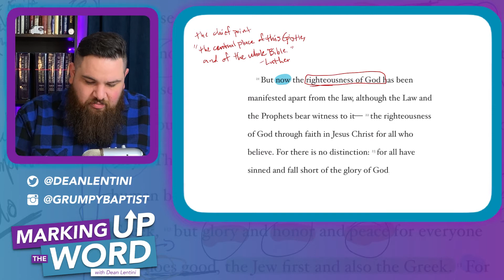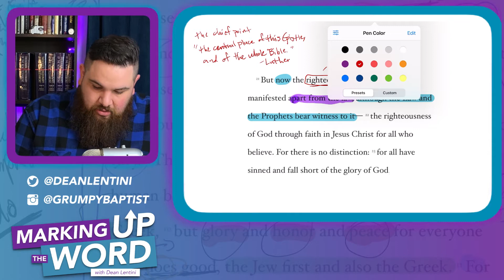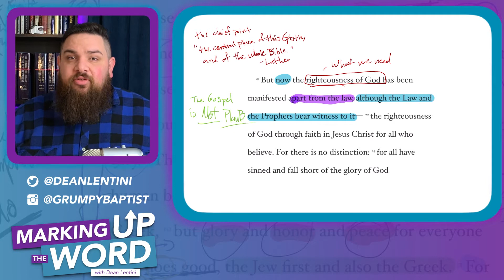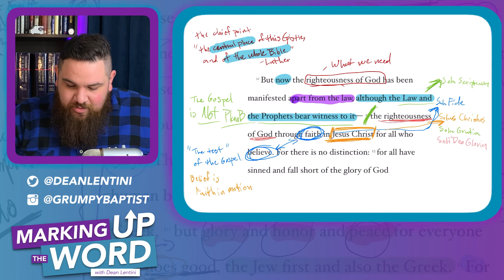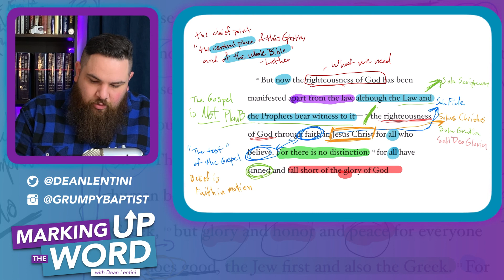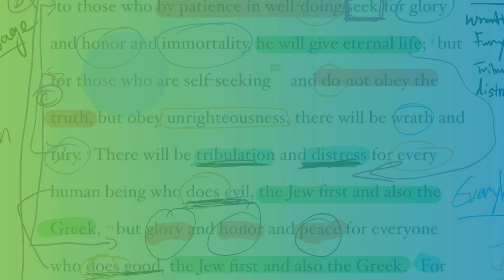Are Roman Catholics Saved? // Romans 3:21-23 // Marking Up the Word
So we now know that we are all sinners and due God’s wrath, but how can we get the righteousness we need to be justified? Today we come to the “central place of the entire Bible” and see just how different the true Gospel is from Roman Catholic dogma. Over the next few studies we will explain the beautiful nature of this true Gospel. I pray this study is a blessing to you. Soli Deo Gloria!